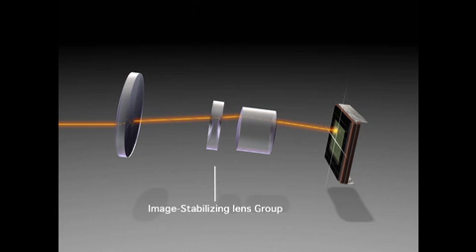100x Television Broadcasting Lenses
Canon è leader nella produzione di lenti per applicazioni televisive e nel 2002 ha lanciato e  commercializzato il primo obiettivo zoom 100x per trasmissioni televisive.

Questo obiettivo venne utilizzato in occasione di eventi sportivi, concerti e in altre sedi di grandi dimensioni. La di tecnologia di stabilizzazione di tipo Lens-shift permette un'elevata qualità delle immagini HD ed anche ad alti livelli di ingrandimento.

Il video è stato creato a Dicembre 2002

Fonte: Canon Premium Library